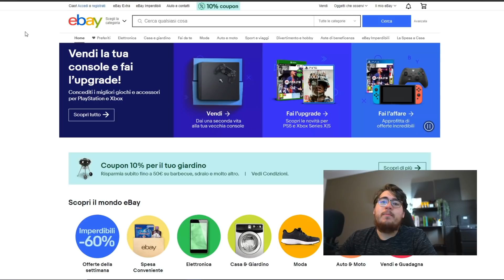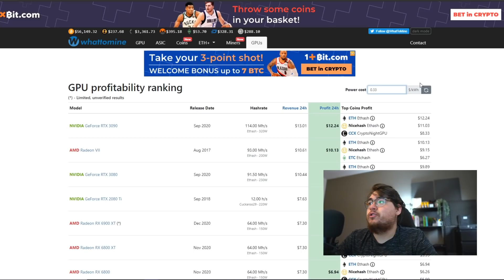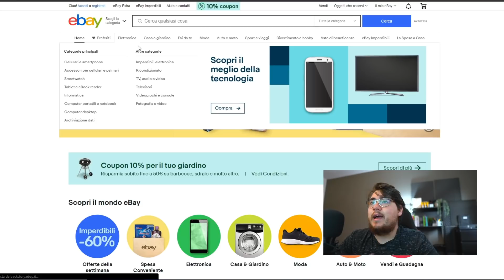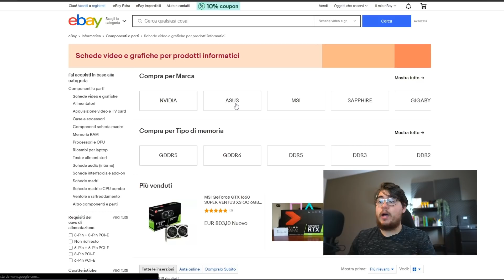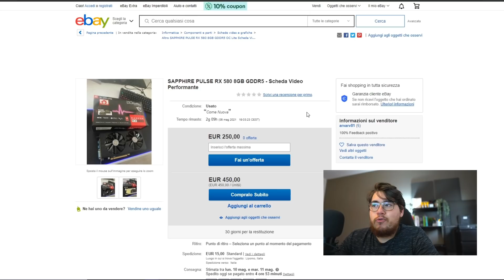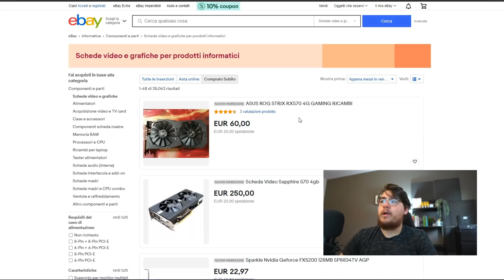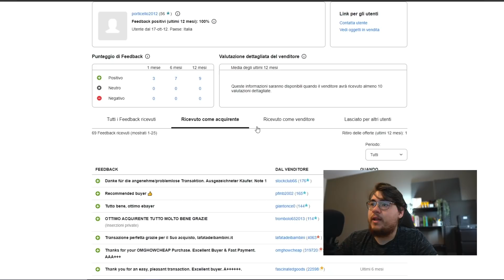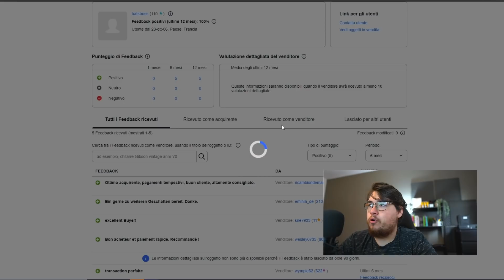COME TROVARE E COMPRARE Schede Video da EBAY - Guida Passo Passo per il Mining Crypto